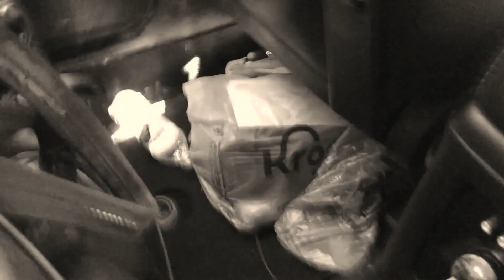Wither Part 322 (2021)